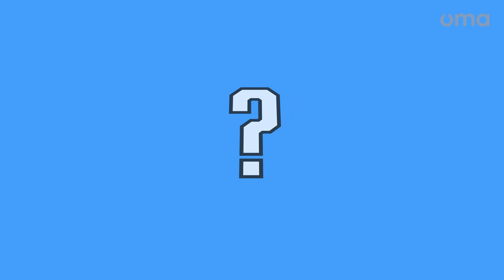Legal Musik aufzeichnen von YouTube (& Co.)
Wenn du ein paar Details im Urheberschutz beachtest, findest auf YouTube und anderen Plattformen jede Menge Musik, die du legal nutzen kannst. Allerdings darfst du sie nicht downloaden, sondern nur live mitschneiden. Was du wissen musst, erfährst du hier.

Details zur Rechtslage und eine technische Anleitung zum Mitschnitt findest du

Video: Mathias Kupczyk